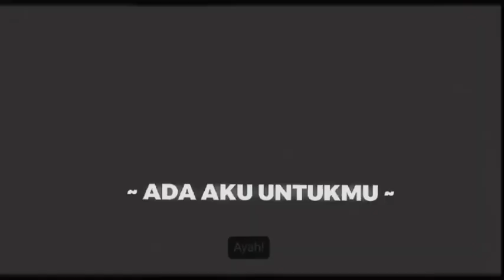story' anime Naruto sad🙂